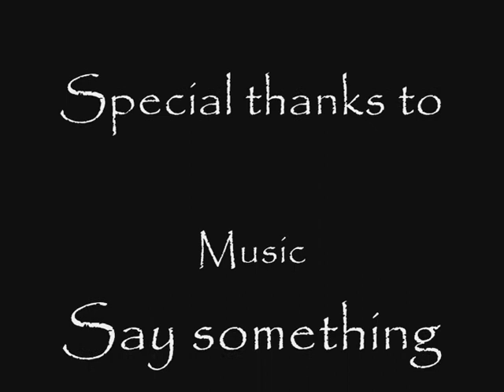Rue - the start of the revolution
Ein Video, damit keiner von uns Rue vergisst.